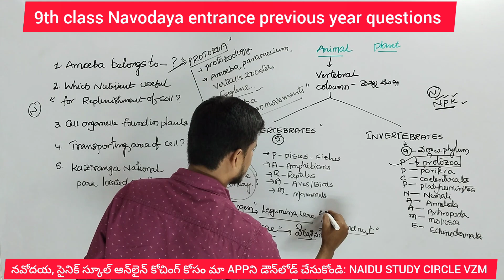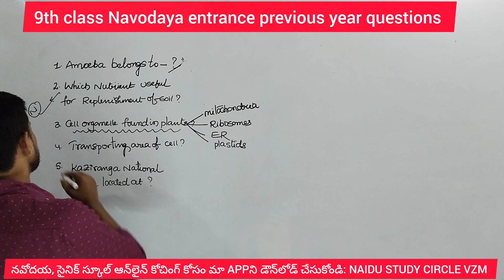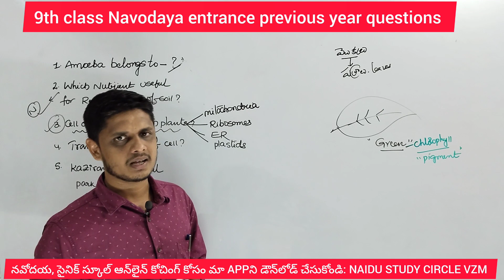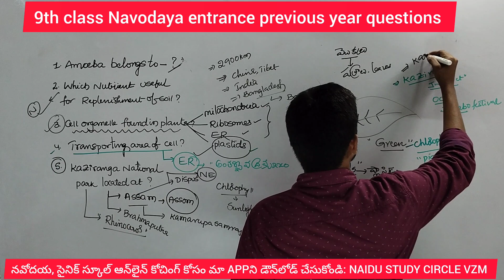NAVODAYA 9TH CLASS ENTRANCE EXAM CLASSES|| SCIENCE CLASSES BY LAXMAN SIR|| TARGET 2024 | JNV2024